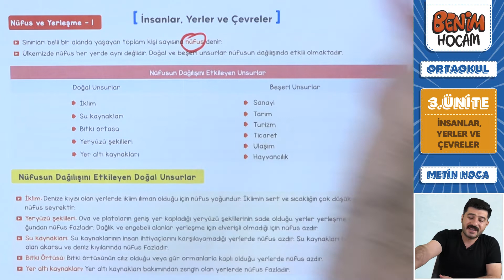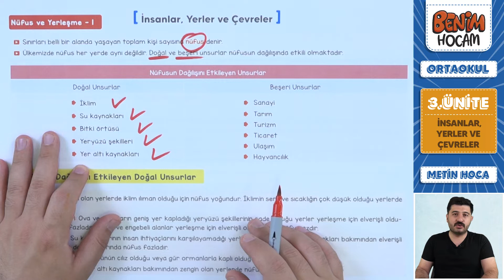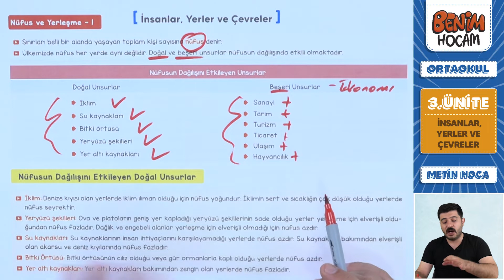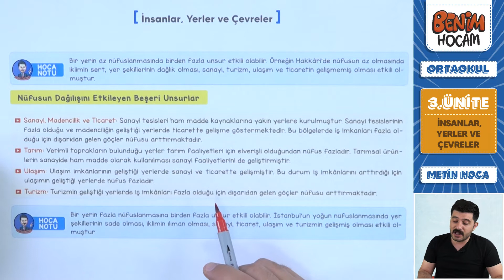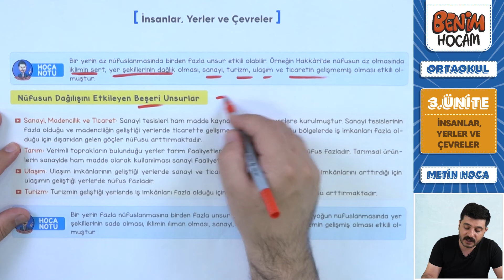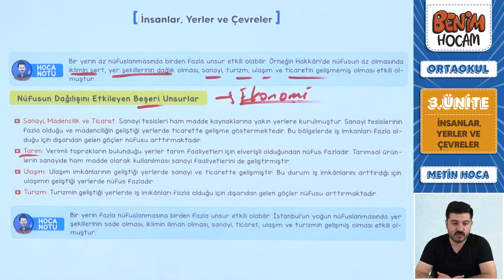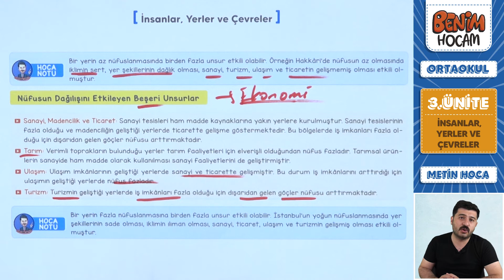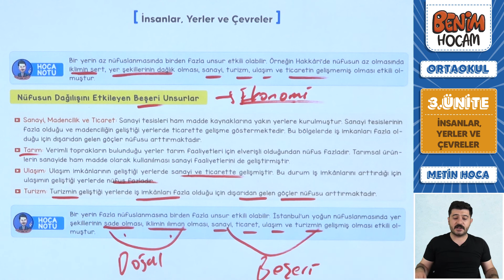16)5. Sınıf Sosyal Bilgiler -3.Ünite -İnsanlar, Yerler ve Çevreler (Nüfus ve Yerleşme 1)- Metin URUK